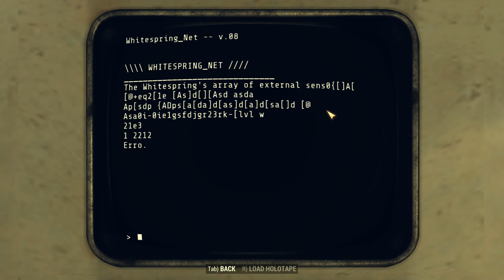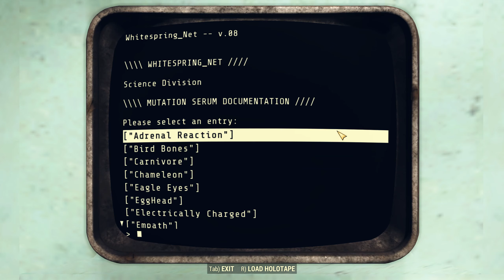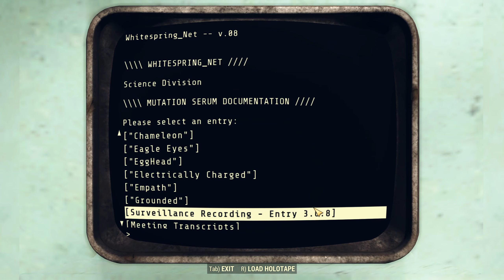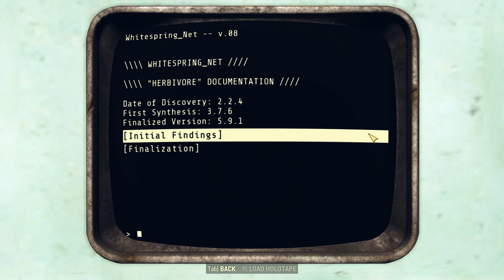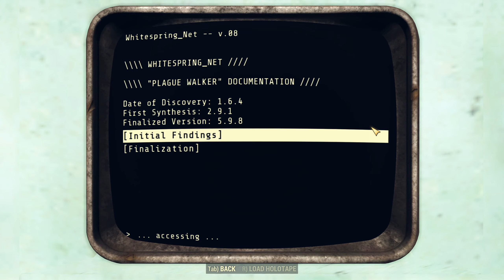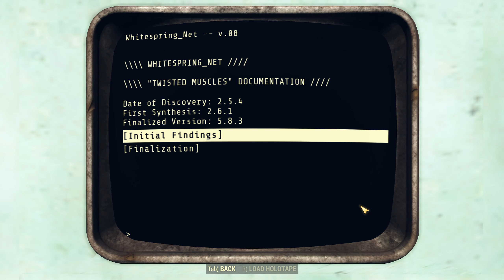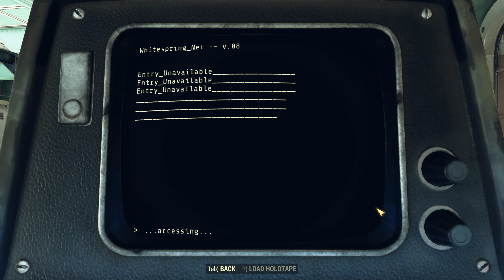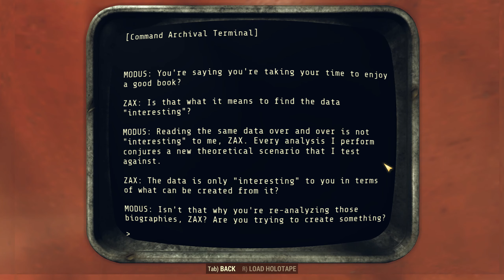Fallout 76 Surveyal Project 06 - Savage Divide 01 - The Whitespring Bunker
This 6th installment to the Surveyal Series jumps over a lot of territory from the previous one to cover the contents of the Congressional Bunker under the Whitespring Resort, the headquarters of the Appalachian Enclave.